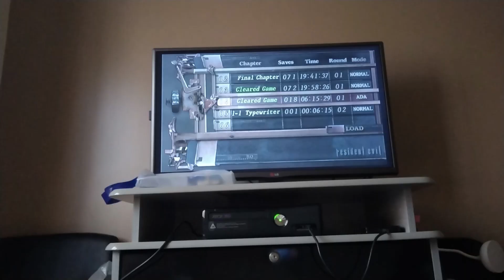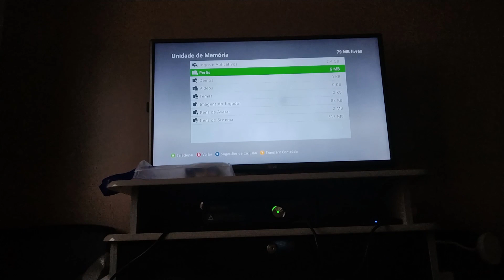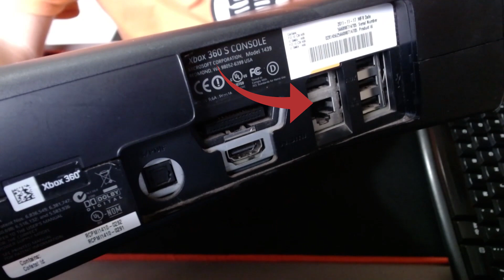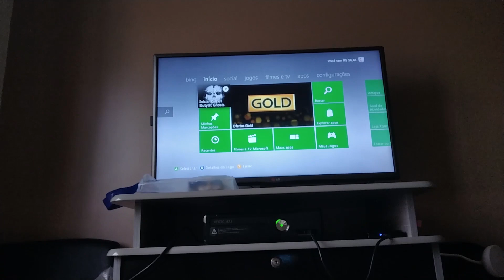Com 10 ANOS de Uso, QUAL o estado de um Xbox 360??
Neste vídeo vamos conferir o estado de um Xbox 360 após 10 anos de uso. O MEU Xbox 360. Está funcionando leitor de mídia física? A imagem continua funcionando? Seus jogos ainda funcionam?

Vamos responder todas as perguntas neste vídeo.

Placa de Captura Elgato HD 60S
Headset Gamer Hyperx Cloud Stinger
Microfone Lapela Boya By-M1
Webcam Full HD Logitech C920s (Funciona conectando diretamente no Xbox One via USB)

Microfone Com Fio Condensador Sf-666 (Já usei e recomendo)

Fique por dentro das melhores promoções, receba vídeos do canal e memes

E-Mail Comercial

Veterano Nerd

Vamos Jogar?

Gamertag: adetun
Psn id: andremo90
Steam id: ade_tun

LIVES

Gamer News